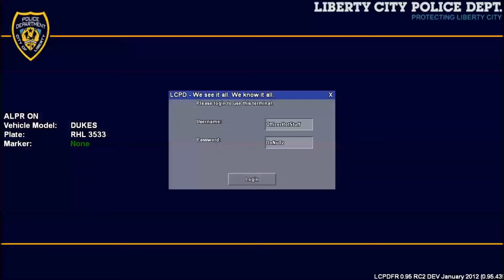Grand Theft Auto IV LCPDFR .95 ELS V8 LESA PACK V7.1 W/ The guys from LESA EP 4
Group LESA